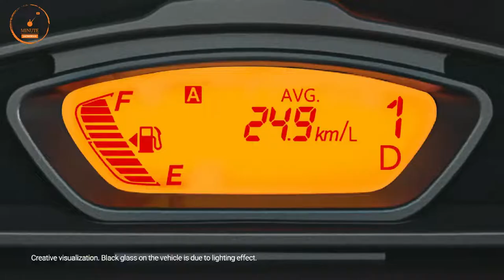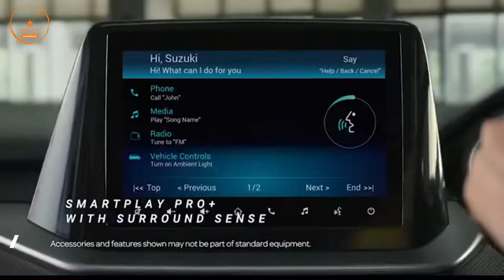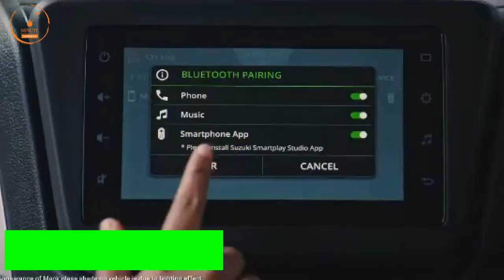Top 10 Selling Cars in September 2022 | इस गाड़ी को खरीद रहा हर कोई 😱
best selling cars september 2022
...watch for more details

top best selling cars
top best selling cars in sept 2022
top 10 best selling cars
top 10 best selling cars in september 2022